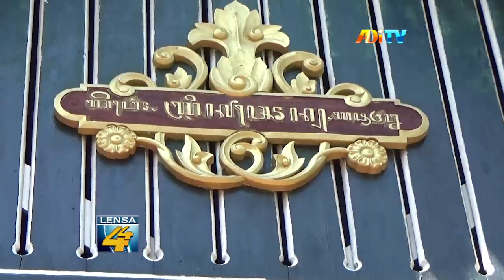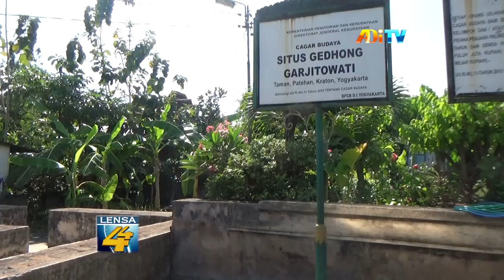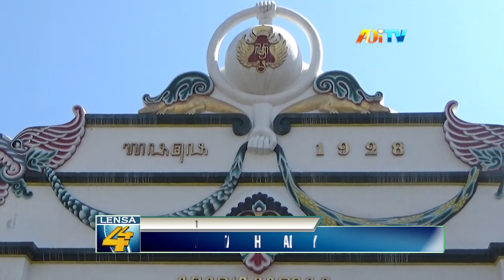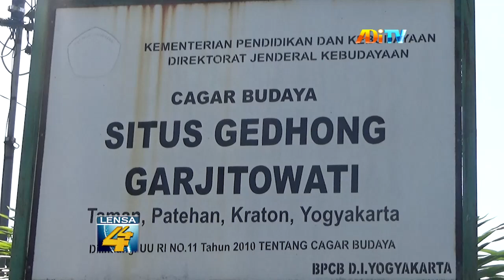USULKAN PENETAPAN HARI JADI DIY, DPRD DIY KUNJUNGI SITUS SEJARAH